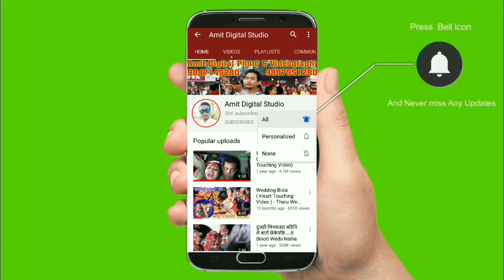Tharu Girls Dance on Wedding | Nawalparasi | Amit Digital Studio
BEAUTIFUL THARU GIRLS WEDDING DANCE NAWALPARASI
Tharu Wedding Dance In Hindi Viral Song Iqrar ho na jaye madi girls.